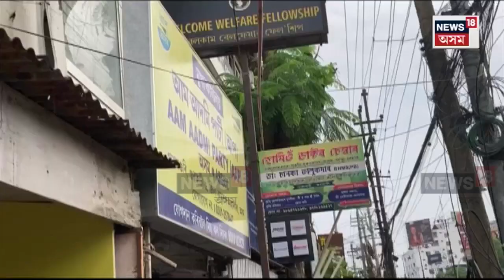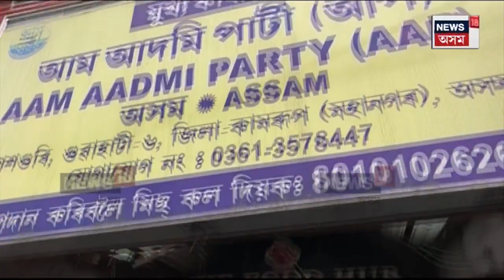Assam Police In AAP Assam Office | গুৱাহাটীৰ আম আদমি পাৰ্টীৰ কাৰ্যালয়ত হঠাৎ এদল আৰক্ষী | N18V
লগতে চাওঁক দিনটোৰ বহু গুৰুত্বপূৰ্ণ খবৰ |